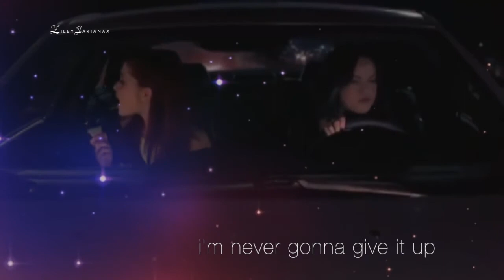best day of my life || victorious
some times I hate making videos, other times I love it. this was hard to make. but I like how it turned out :) comment and tell me what you think!!